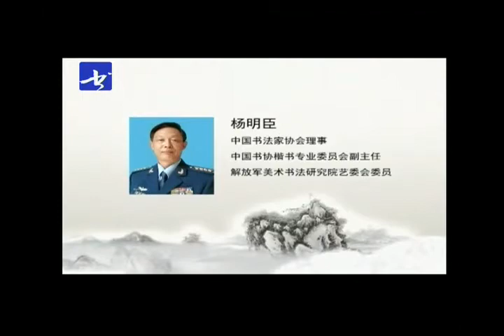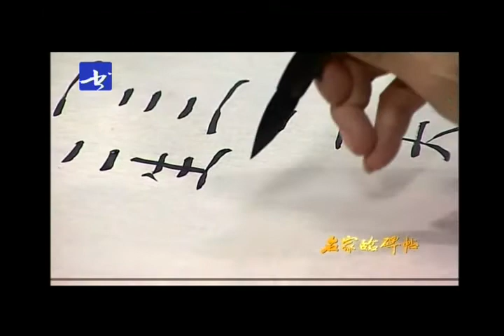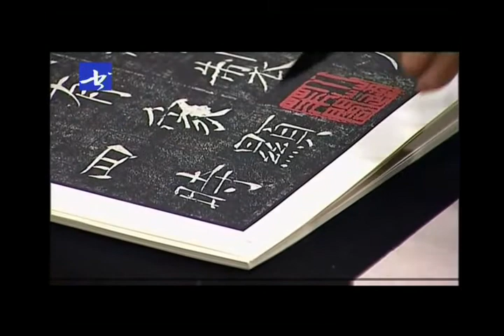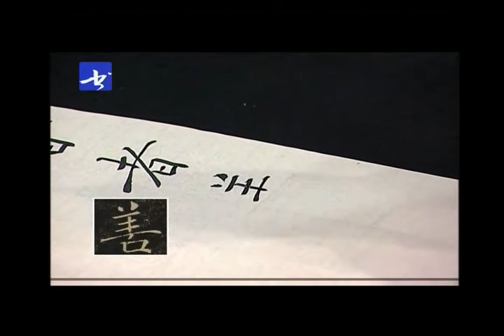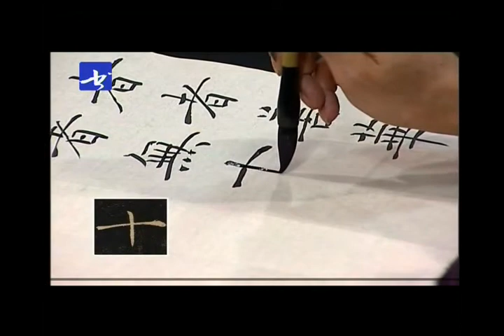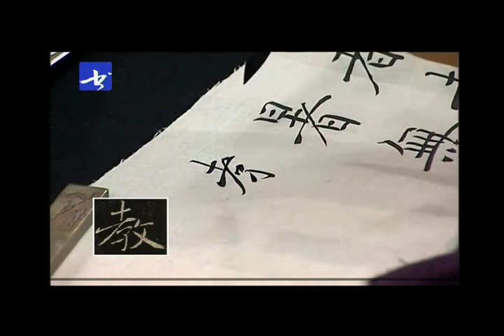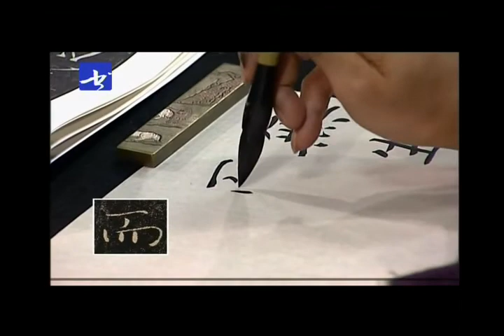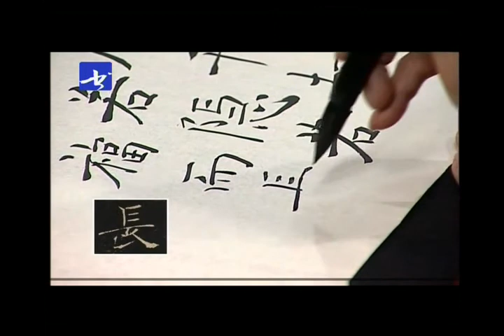中國書法 Chinese Calligraphy - 杨明臣之褚遂良《雁塔圣教序》横的写法 03